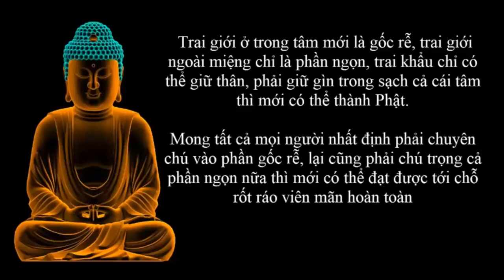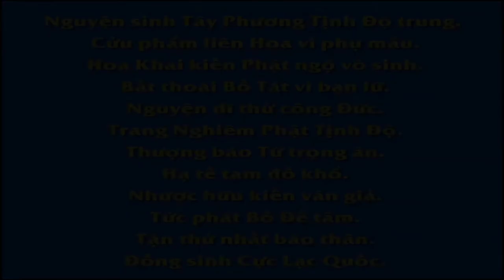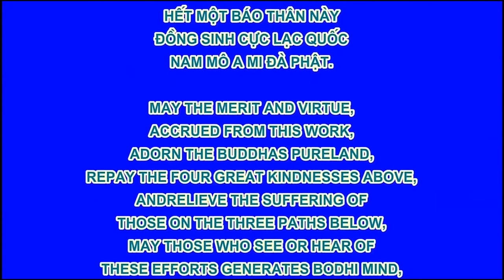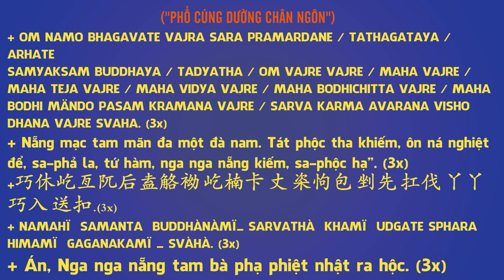Thân Chó Đầu Rùa, Phim Hoạt hình Phật Giáo, Pháp Âm HD